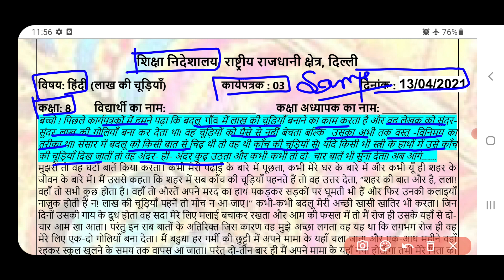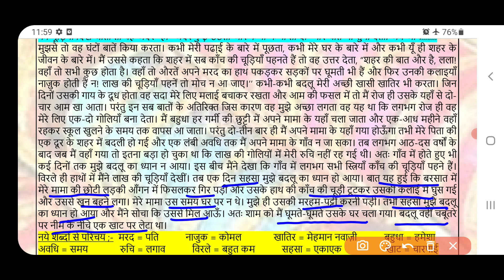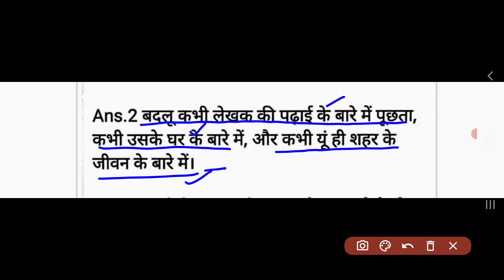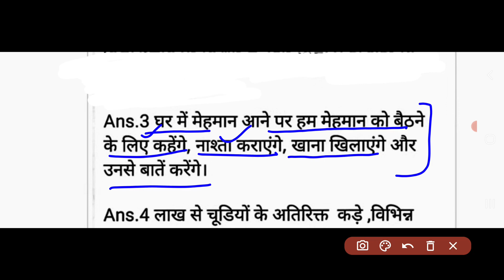hindi worksheet 3 class 8(13/4/21)/class8 hindi worksheet3 / worksheet 3 hindi class8/new worksheet3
hindi worksheet 3 class 7(13/4/21)/class7 hindi worksheet3/ worksheet 3 hindi class7/new worksheet3
hindi worksheet 2 class 7(8/4/21)/class 7 hindi worksheet2 / worksheet 2 hindi class7/new worksheet2